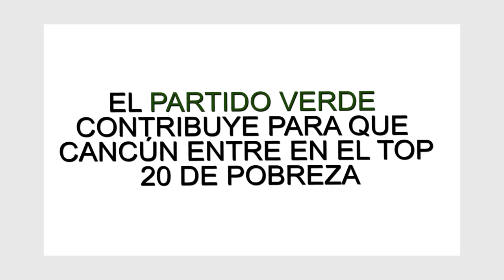EL PARTIDO VERDE CONTRIBUYE PARA QUE CANCÚN ENTRE EN EL TOP 20 DE POBREZA